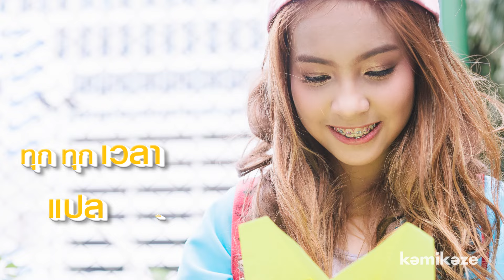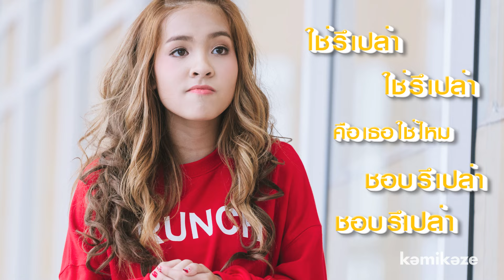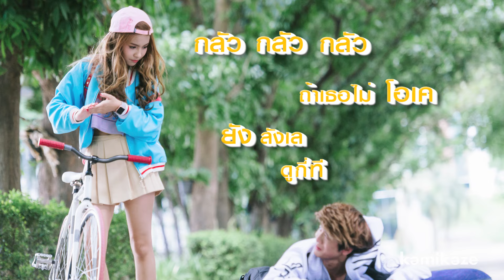กึ่งยิงกึ่งผ่าน (Blend In) – Porsche V.R.P + Angie KAMIKAZE [Official Audio & Lyric]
เมื่อหนุ่มป๊อบ.. สุดป๊อด ตกหลุมรัก สาวเฮ้ว.. สุดห้าว
ภารกิจบอกรักสุดโหดจึงเกิดขึ้น!

ตามไปฟังเตรียมมือรับความโหด แล้วอย่าลืมโหลดและแชร์เพลงนี้ได้แล้วที่
หรือ
โทร. *339093
(ค่าบริการนาทีละ 5 บาท ไม่รวมค่าดาวน์โหลด)

Artist : Porsche VRP &amp; Angie

EXECUTIVE PRODUCER: เอกชัย จุลภมรศรี

PRODUCER         : เอกชัย จุลภมรศรี

Co-PRODUCER   : เนติ ผ่องพุทธคุณ

เนื้อร้อง                     : เนติ ผ่องพุทธคุณ

เก็ตบ้างรึเปล่า ว่ามันเกิดอะไร รู้ม่ะ เรื่องใหญ่ เกี่ยวกันกับเธอ

ช่วยกันหน่อย ไม่ค่อยชอบเซอร์ไพร์ส ในใจมันค้างคาๆ

ยิ้มที่ให้กัน ที่เราสบตา ทุกๆเวลา แปลว่าไร

ช่วยพูดหน่อย ก็แค่อยากรู้ที หัวใจเธอนั้น

อะ Hey boy , Do I have to say เรื่อง เบ เบ ดูไม่เป็นรึไง

ใจ ไม่ใจ ช่วยมโนเอาเอง ไม่ใช้เพลง จะได้โชว์เรื่อยไป

ไง ยังไง ทำไมดูไม่ออก ขอแนะนำไปเกิดใหม่

ฟิน ไม่ฟิน ช่วยไปเดาเอาเอง yeah

กลัว กลัว กลัว ถ้าเธอไม่โอเค ยังลังเล ดูกี่ที ไม่แน่ใจ

จะยิง ยิง ยิง ให้มันรู้ไปเลย หรือจะเลย ปล่อยเธอผ่านหายไป

ใช่รึเปล่า ใช่รึเปล่า คือเธอใช่ไหม ชอบรึเปล่า ชอบรึเปล่า ยังไม่แน่ใจ

Would u say , Would u say If I’m your type
พูดมาเลย พูดมาเลย เอาให้มันชื่นใจ

ถ้าคิดเหมือนกัน ก็ช่วยออกอาการ ทิ้งไว้นานๆ มันอึดอัดใจ

ชัดไปเลย อยากให้เธอเฉลย สักที โมเม้นท์ในใจ

อะ Hey boy เธอก็โอเคอยู่ love u too มันอยู่ในหัวใจ

ฟังดีๆ เธอก็จะได้ยิน ให้ไทร์อิน มันทุกทีได้ไง

เอายังไง เธอจะยิง จะผ่าน น่ารำคาญพวกเด็กใหม่

ไง ยังไง หรือจะต้องให้บอก Yeahh